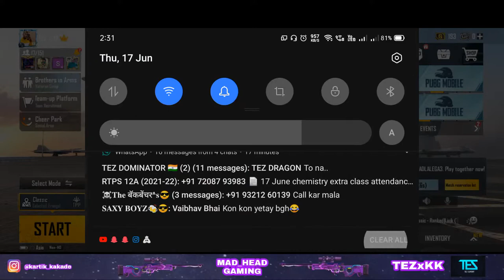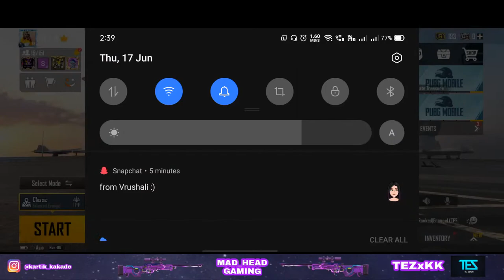Game Araha Hai Guys🌝🌝!!!!